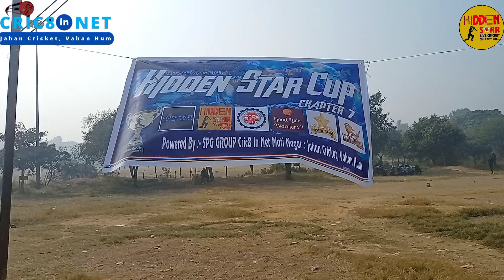Cric8 in Net Hidden Star Cup 7 | 1st Match EPFO vs Central Warrior | Ramjas Cricket Ground Delhi